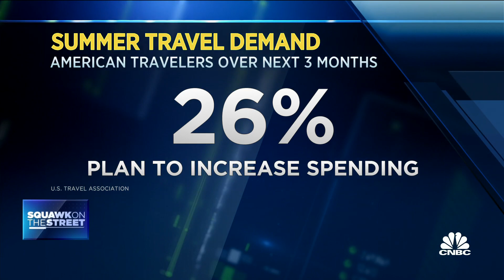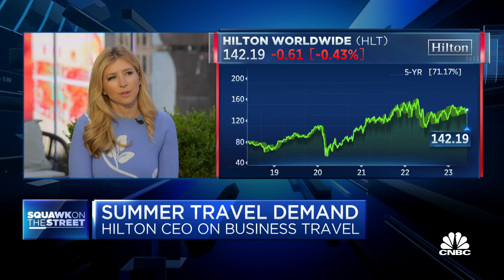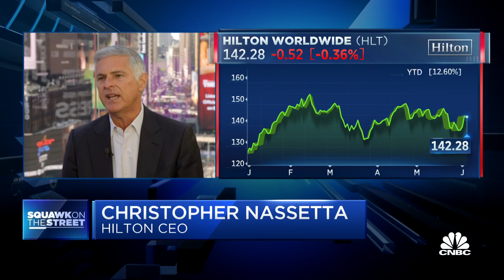Hilton CEO Christopher Nassetta: We will have the strongest summer season in our history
CNBC's Sara Eisen sits down with Hilton CEO Chris Nassetta to discuss the summer travel demand, whether economic pressure ultimately weighs on demand, and more.